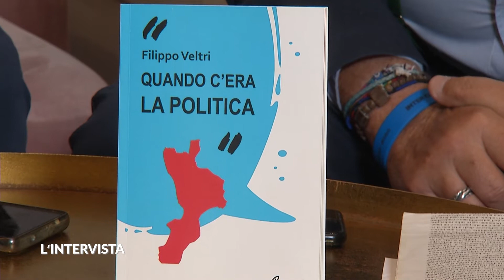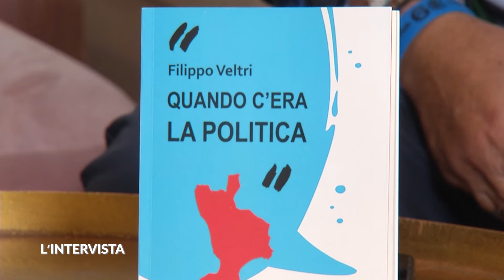L'intervista - Puntata 2